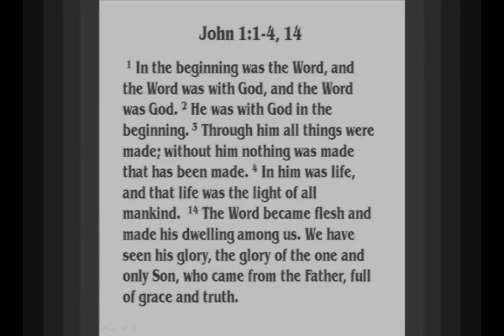Romans 14-16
Paul turns his attention to how the "strong" in faith are to treat the "weak" in faith and "vice versa" in matters that could easily divide believers. Christ died for ALL people and all believers belong to Christ and, therefore, we all belong to Christ's body.

We cannot say to any part of the Body of Jesus Christ "I don't need you," nor should we put stumbling blocks in the path of a brother of sister in Christ. We will all have have to give an account of ourselves before God.

Paul tells the believers in Rome, that he had wanted to travel to Rome, but he had been prevented from doing so. Paul lays out for them his desired travel plans and then concludes his letter with many greetings to those he already knows in Rome.